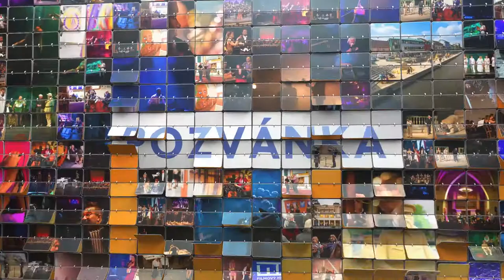Písecký kulturní magazín - 9.díl / 26.9.2019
Reportáž - Nabarvené ptáče a Václav Marhoul
Rozhovor - XXV. Mezinárodní folklorní festival Písečan - folklorní taneční a pěvecký soubor – organizátor festivalu
Pozvánky
Vilím Veverka a Kateřina Englichová 3.10.
Monkey Business 12.10.
Tata Bojs 18.10.
Vyrobila Jihočeská televize